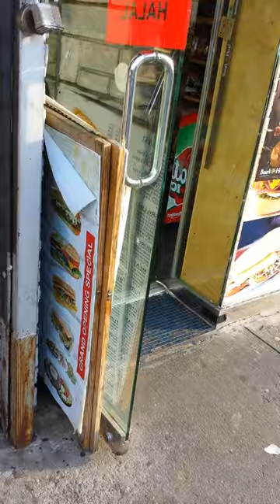палишься как щегол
нахуя пришол , иди отсюда
а попить хочешь ?
житуха битуха
бэй 25я
тема 25 ту лайф